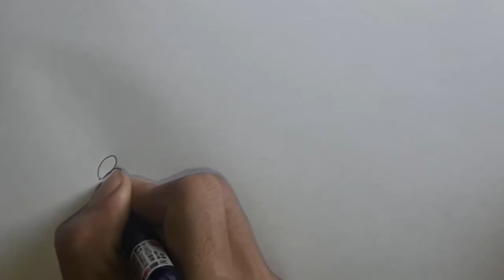how to draw flower decorations step by step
how to draw flower decorations